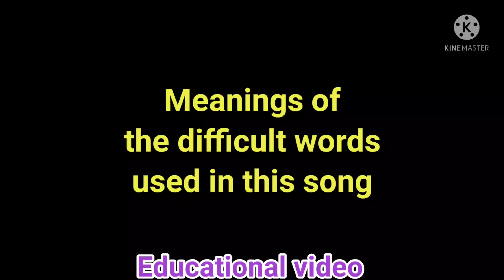Song With Meanings • Tum dil ki dhadkan mein • Dhadkan • Kumar Sanu • Sunil Shetty • Shilpa Shetty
Song With Meanings • Tum dil ki dhadkan mein • Dhadkan • Kumar Sanu • Sunil Shetty • Shilpa Shetty • Mahima Chaudhary • Dharmesh Darshan • Nadeem Shravan

Urdu Hindi learning books aur dictionaries yahan se lijiye :

Law dictionary
Hindi Urdu phrase book
How to learn and read Urdu in Hindi
Fatawa-e-aalamgiri :

Watch this video and know the meanings of the difficult words used in the song.